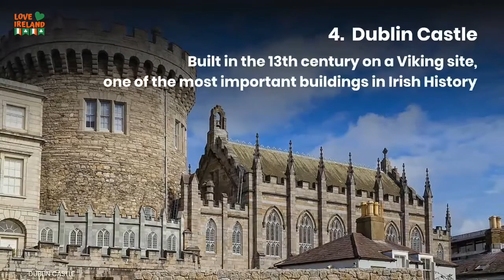Top 10 Things you must do in DUBLIN, Ireland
Top 10 Things you must do in DUBLIN, Ireland.  Dublin has so much to offer anyone visiting the city.  From traditional music and dance, festive Irish pubs, castles, history and culture, plus the heritage of Irish Whiskey and the story of Guinness - there is something for everyone.  Known as one of the friendliest cities in the world, you may even make an Irish friend of two!